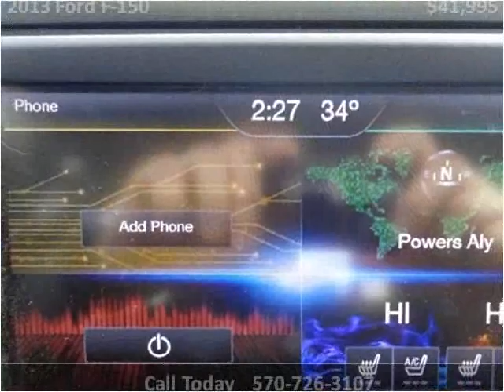2013 Ford F-150 Used Cars Mill Hall PA